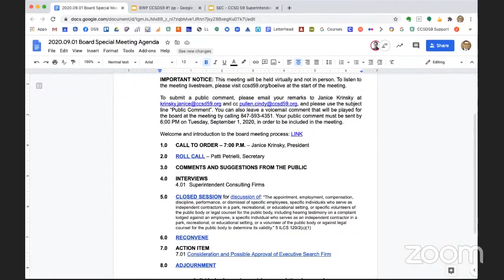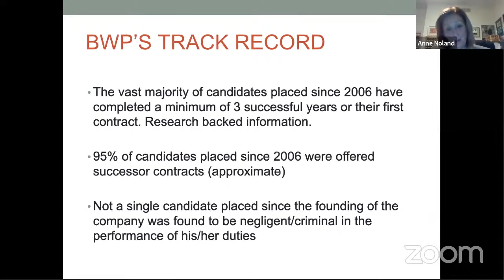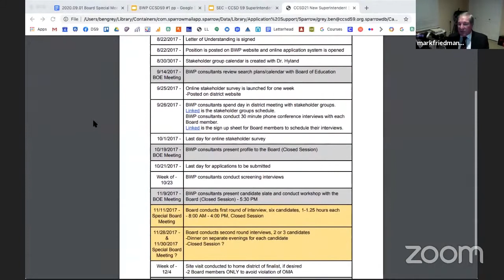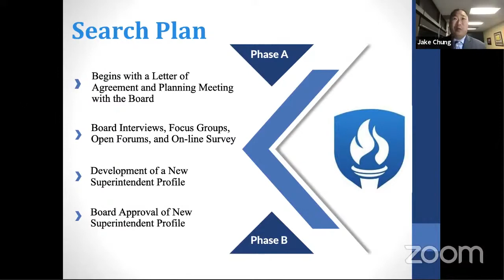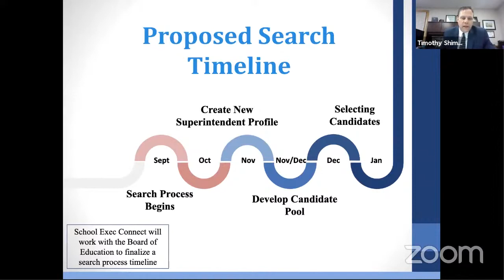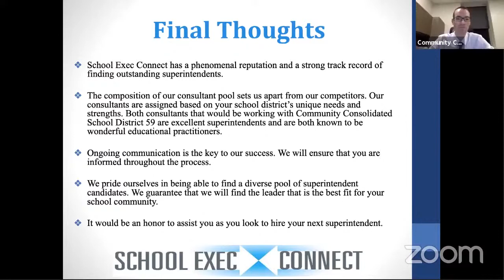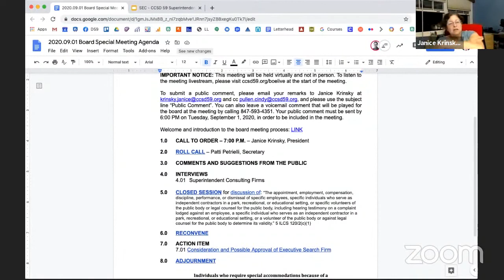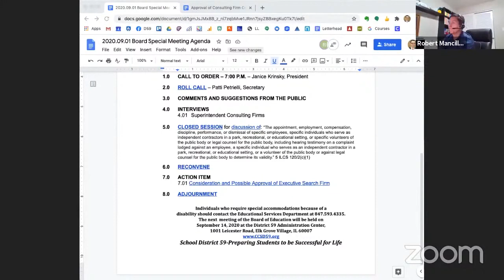CCSD59 BOE Special Meeting - September 1, 2020